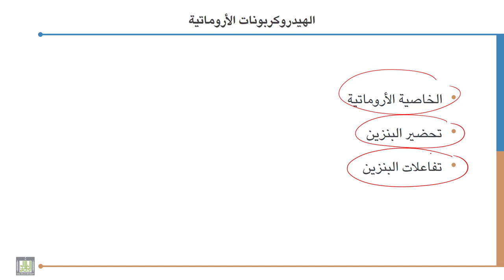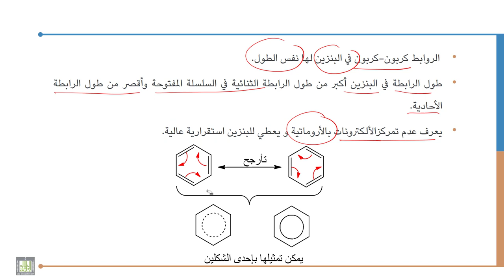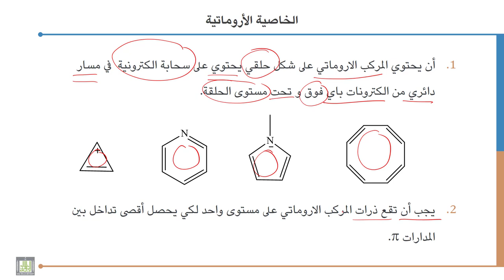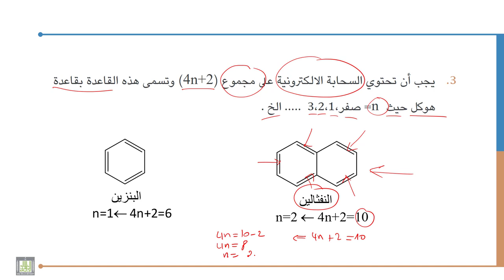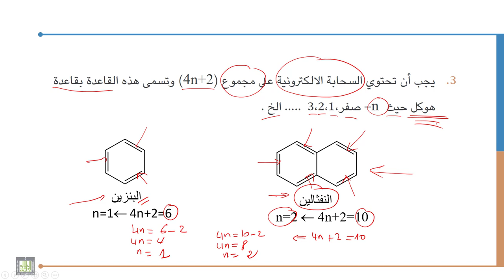كيمياء عضوية - 1 | 9-1 | الخاصية الأروماتية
الوحدة 9 : الهيدروكربونات الأروماتية
الدرس 1 : الخاصية الأروماتية